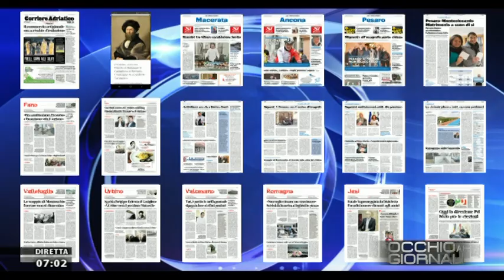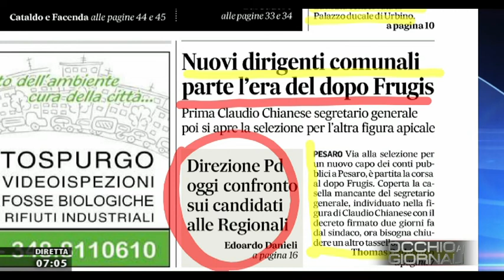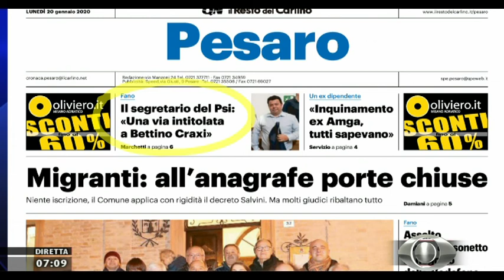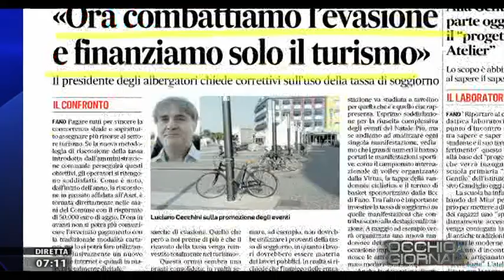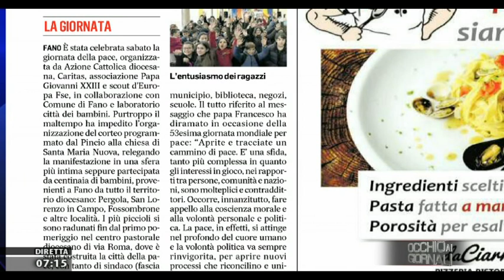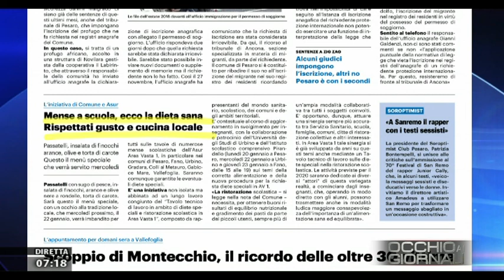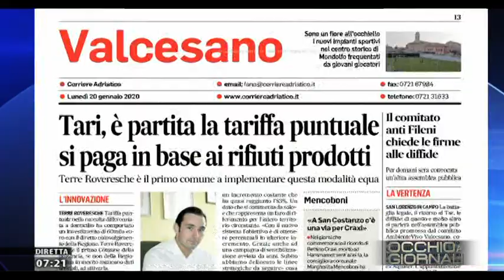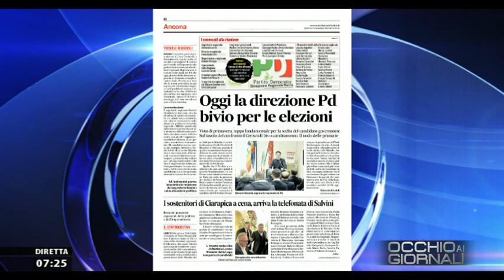Occhio ai Giornali 20 gennaio 2020